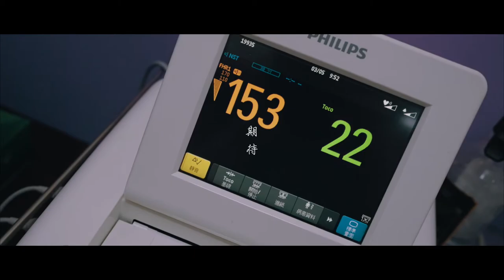| 剖 腹 產 紀 錄 片 |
一 切 照 舊
不 同 的 是  這 次 是 弟 弟
買 新 相 機 的 第 一 部 影 片
有 很 多 事 錯 過 了 就 沒 了
拿 著 相 機    不 慌 張   不 恐 懼
紀 錄 著 這 一 切
站 在ＶＩＰ區
守 候 的 寶 寶 出 生 的 那 一 刻
親 手 剪 擠 帶  我 看 見 了
弟 弟 長 大 後 看 到 自 己 怎 麼 出 身
是 多 麼 棒 的 一 件 事
雖 然 畫 面 上 有 小 小 小 的 血 腥 部 分
也 是 經 過 老 婆 的 同 意 放 上 去
大 家 還 是 想 想 自 己 的 老 媽
不 管 是 自 然 產 還 是 剖 腹 產
當 媽 的 就 是 偉 大
謝 謝。妳
| 期 待 | 不 安 | 喜 悅 |